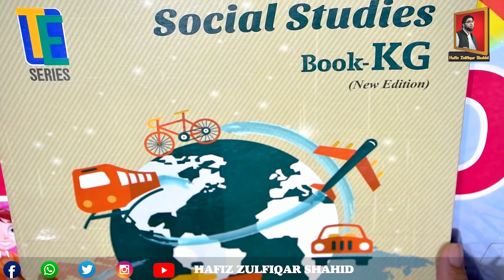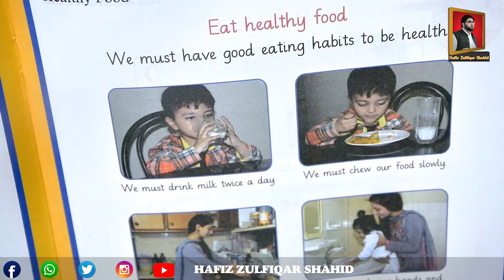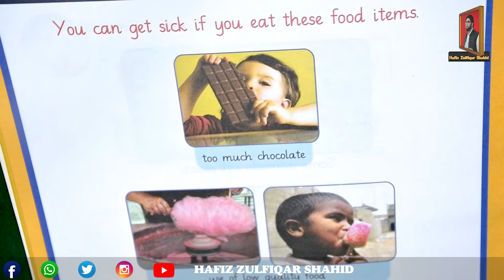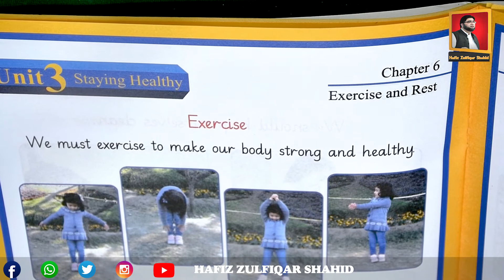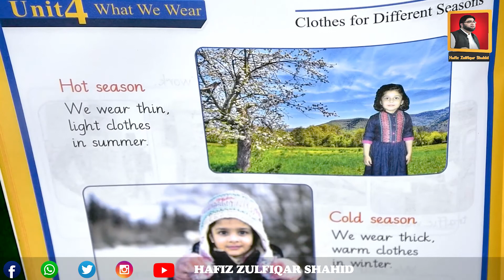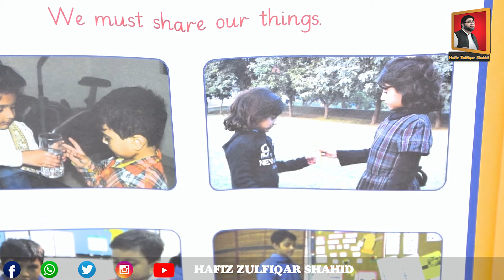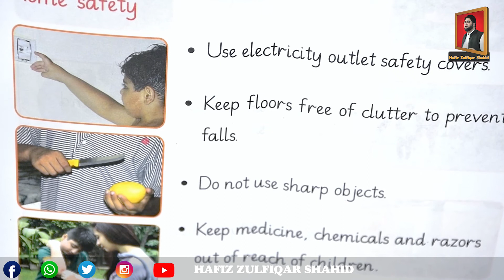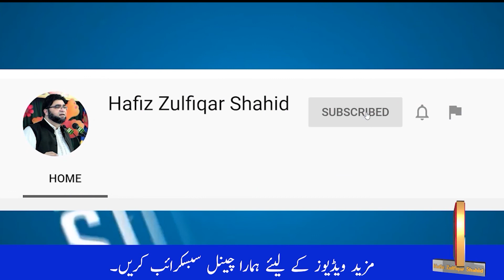PREP | SOCIAL STUDIES (B) | Unit 3 chapter 1 Staying healthy Topic Healthy food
PREP
SOCIAL STUDIES (B)
Unit 3
chapter 1
Staying healthy
Topic Healthy food